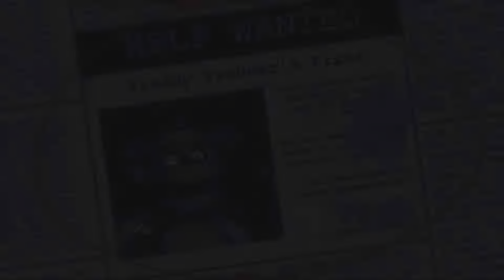Five Night Freddy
Even Damien's angelic singing voice couldn't save me :(